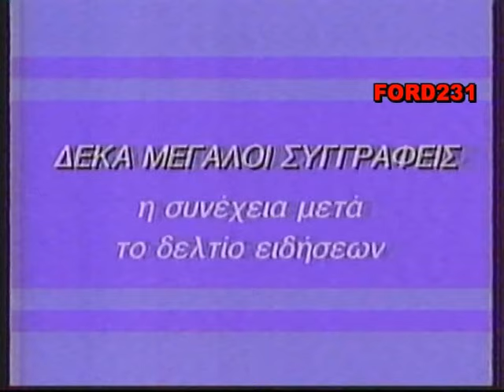ΕΙΔΗΣΕΙΣ ΕΤ1 1991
Δελτίο ειδήσεων της Ετ-1 με τον Κώστα Χούντα.
Μεταδόθηκε 30 Ιανουαρίου 1991.